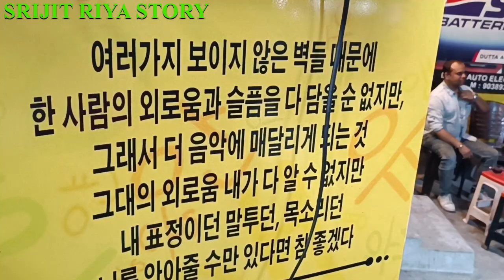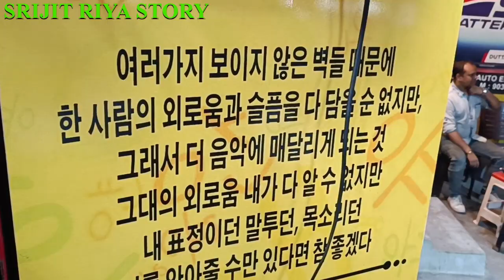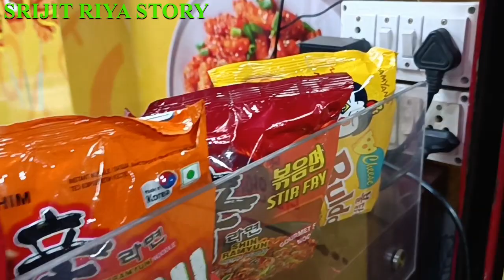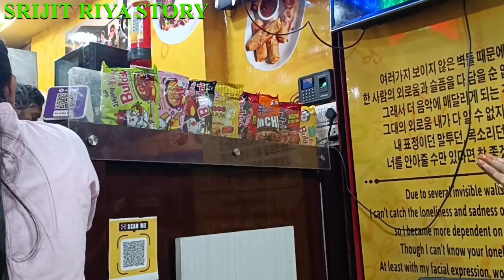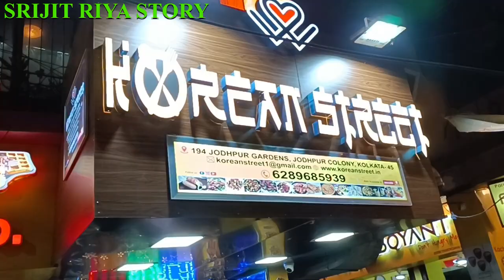কলকাতার খুদে ব্যাবসায়ী ১১ বছর বয়সেই Korean street food এর মালকিন।। কোরিয়ান খাবারের খনি Bts কম্বো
কলকাতার খুদে ব্যবসায়ী ১১ বছর বয়সেই Korean street food এর মালকিন।। কোরিয়ান খাবারের খনি Bts fan দের জন্য দুর্দান্ত কম্বো

Korean street
📌 Address- Lord's More 194 Jodhpur Colony Jodhpur Park Kolkata West Bengal 700045
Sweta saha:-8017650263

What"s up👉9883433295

SRIJITRIYASTORY

▬▬▬▬▬▬▬▬▬ஜ۩۞۩ஜ▬▬▬▬▬▬▬▬▬
▬▬▬▬▬▬▬▬▬ஜ۩۞۩ஜ▬▬▬▬▬▬▬▬▬